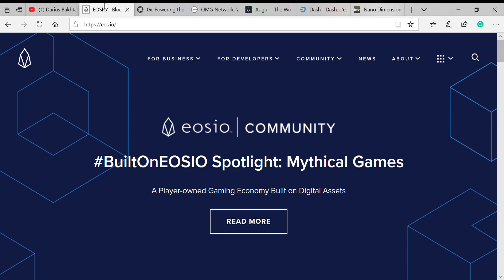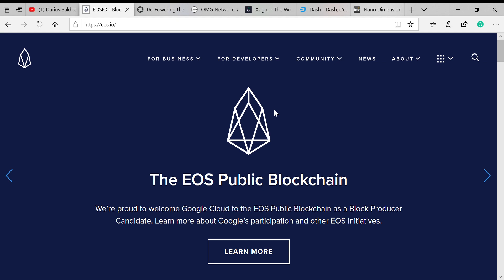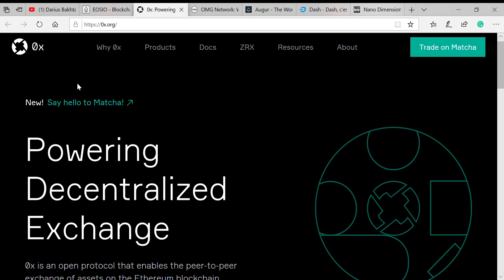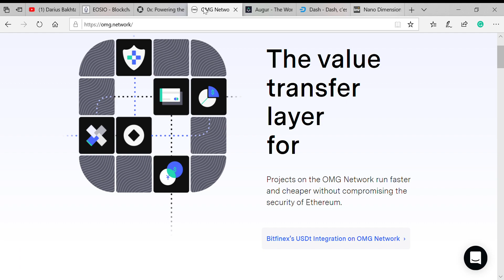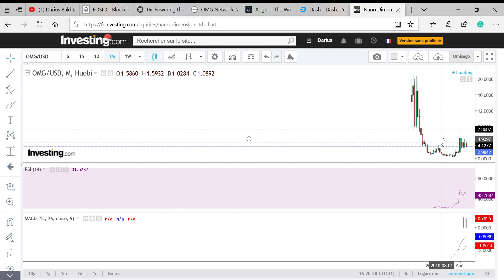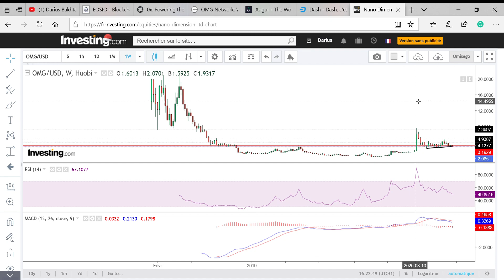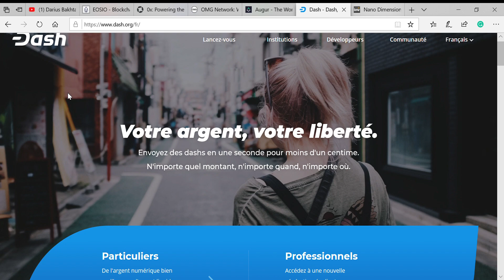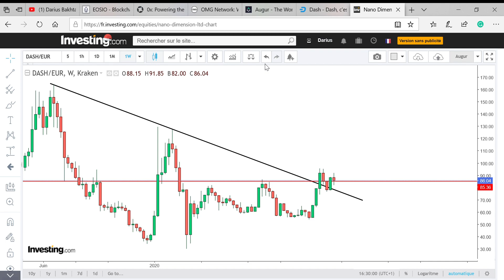5 CRYPTOS POUR UN x10 en 2021 ?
Nous sommes maintenant entrés dans un nouveau marché haussier sur les cryptomonnaies, notamment depuis le franchissement des plus hauts historiques par le Bitcoin. Cependant, beaucoup de cryptomonnaies sont encore (très) loin de leurs plus hauts !

Dans cette vidéo vous trouverez une analyse technique personnelle avec quelques commentaires sur les projets EOS, ZRX, OMG Network, Augur (REP) et DASH. Les cryptomonnaies sont des actifs particulièrement volatiles, veillez à vos tailles de position !

Les informations  indiquées dans cette vidéo ne sont communiquées qu’à titre informatif et pédagogique. Ces informations indicatives ne constituent en aucune manière une incitation à vendre ou une sollicitation à acheter. Elles ne constituent qu’une aide à la décision pour les investisseurs. Elles ne constituent pas un conseil d’investissement au sens du Code Monétaire et Financier et du règlement général de l’Autorité des Marchés Financiers. Elles s’adressent à des Utilisateurs avertis conscients du caractère spéculatif de ces opérations et des fluctuations rapides qui peuvent intervenir sur certains marchés. Il est recommandé à toute personne non avertie de consulter un conseiller professionnel avant tout investissement.